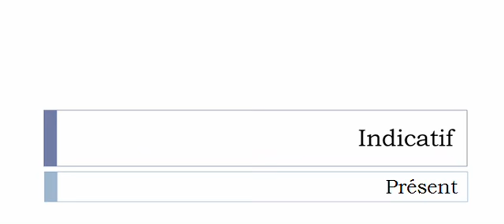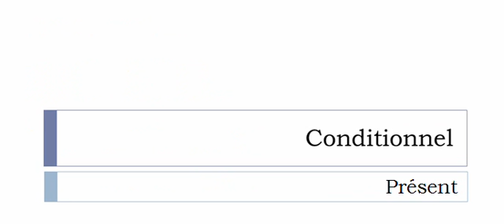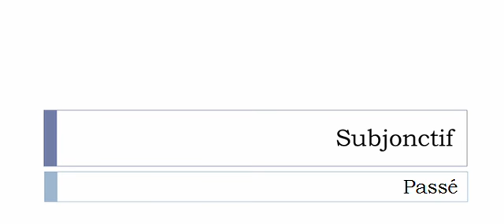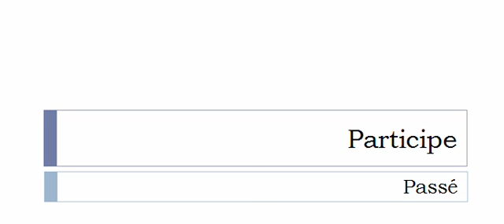เรียนรู้ภาษาฝรั่งเศส = การผันคำกริยา = Se pajoter